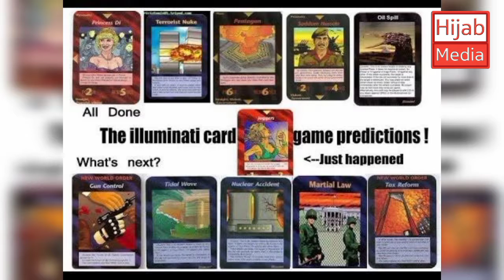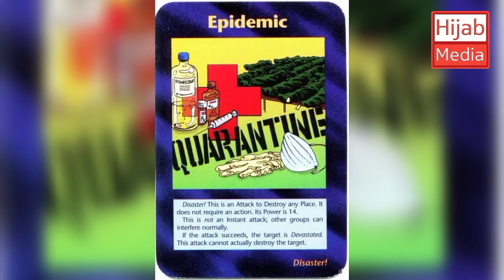Illuminate Card Game In Which 9,11 Attack And Corona Virus Issue Is Already Predicted | Hijab Media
Channel Description ;

 Every thing you want to know about Islam, Science, History, Culture and  whatever else.

gmail profile link;